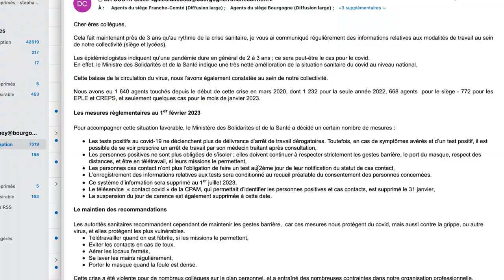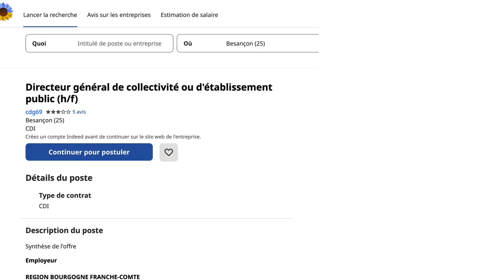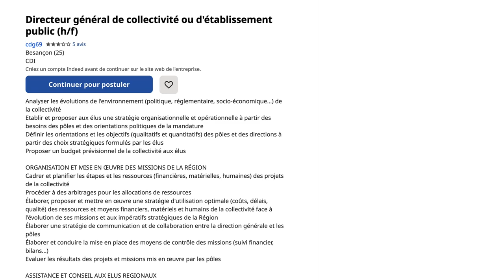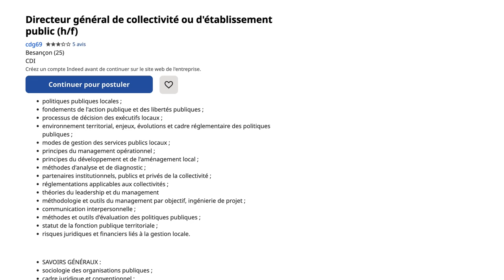Prime COVID 💶 ? ⚠️ BREAKING-NEWS 🤯 Changement de DGS !?!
Dans cette vidéo, je voulais faire le point sur la fin de l'épidémie COVID, les conséquences sur les agents, revenir aussi sur la prime COVID (promise à la fin de l'épidémie)...

et puis... ⚠️ PRIORITE AU DIRECT  ⚠️

une rumeur de départ 🤯 du Directeur Général des Services semble confirmée par la publication d'un recrutement sur les sites spécialisés !

Je vous en parle 🤔